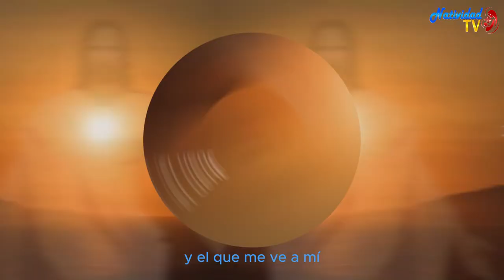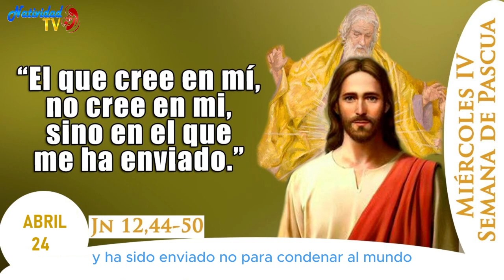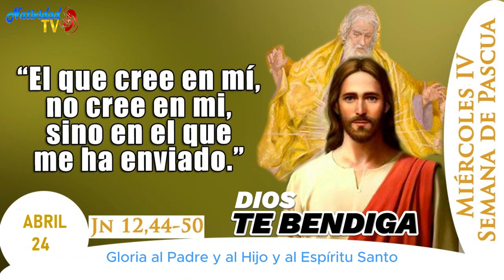EVANGELIO DE HOY | Pbro. Juan Carlos Gómez Yánez / Miércoles, 24/04/2024